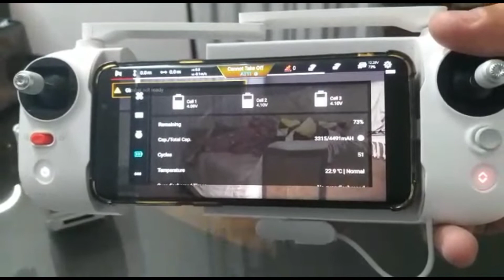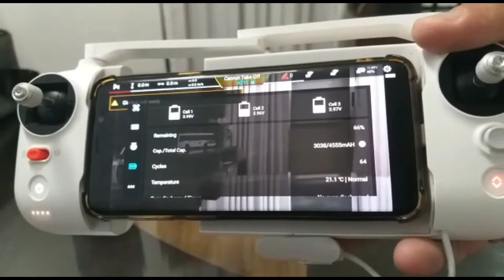Como Eu Faço para as Baterias do Fimi x8se 2020 Dure Bastante